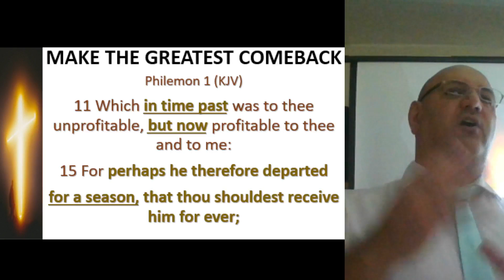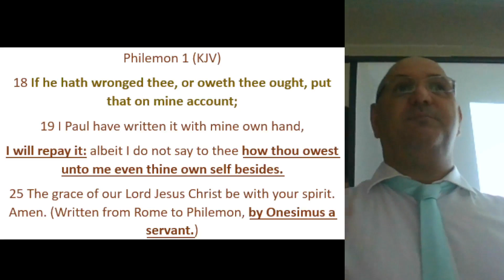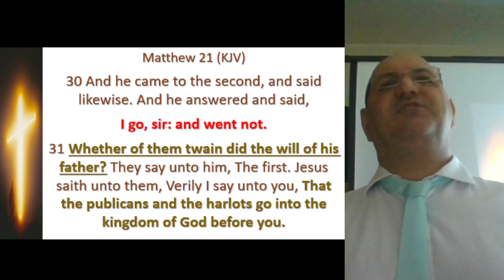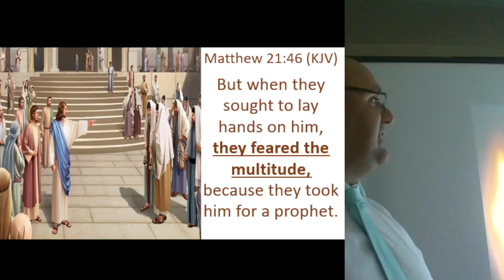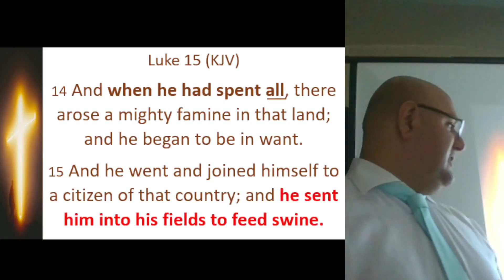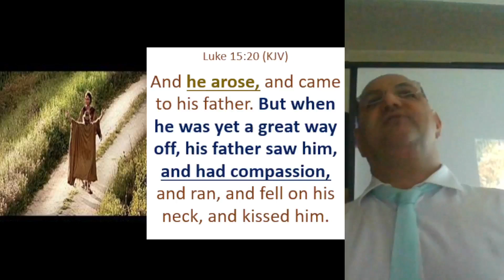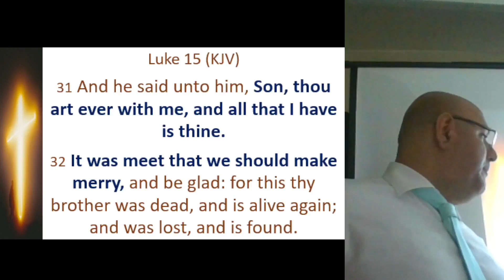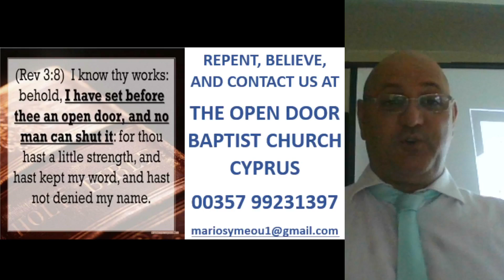Make the greatest ccomeback- 16/10/2022 - OPEN DOOR BAPTIST CHURCH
Sermon given by Pastor Mario at the Open Door Baptist Church in Cyprus.